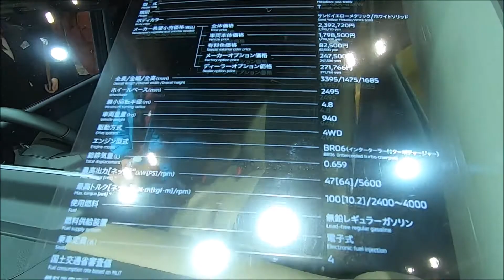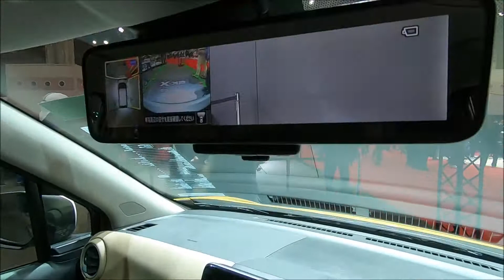【大阪モーターショー 2019】三菱 ekクロス（ek X）の紹介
三菱 ekクロス（ek X）の紹介です。